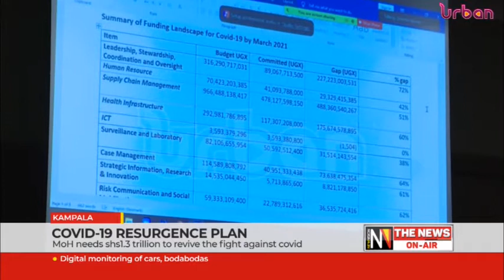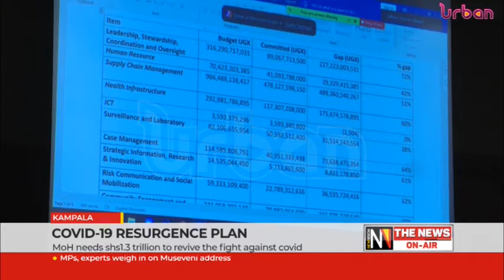COVID 19 resurgence plan